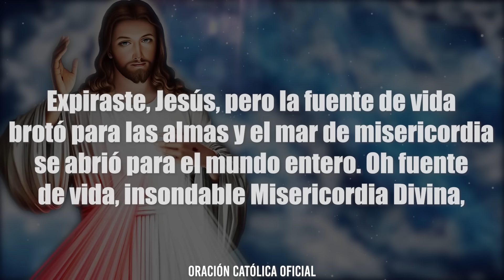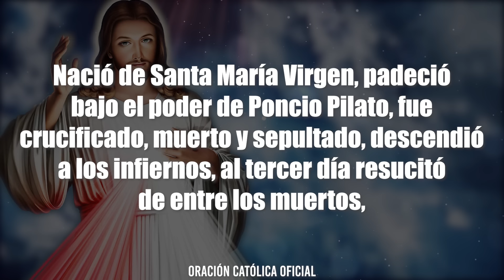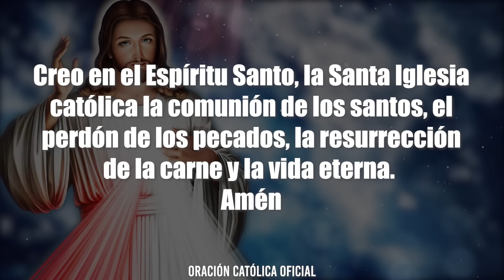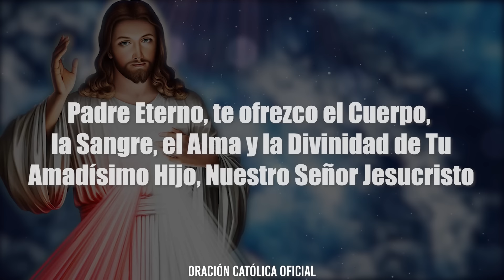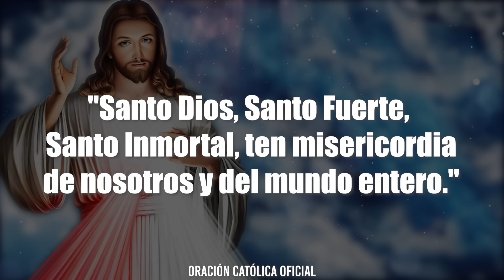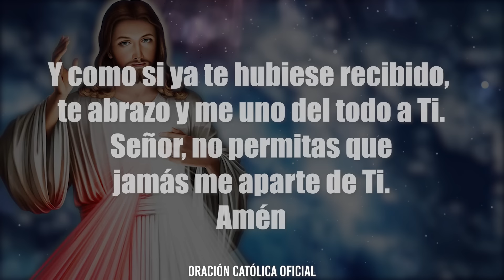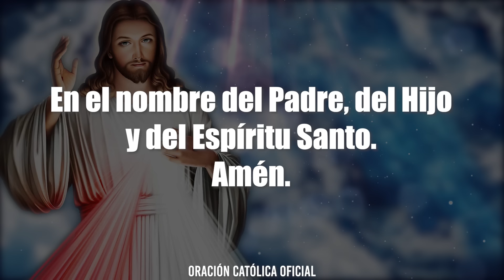CORONILLA A LA DIVINA MISERICORDIA DE HOY LUNES 14 DE OCTUBRE DE 2024